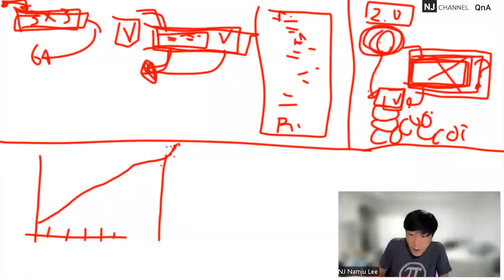[컴퓨테이셔널디자인 45] 인공지능(AI, ML)을 상상, 소설, 매스컴, 영화, 비전문가를 통해 정리한 디자이너를 위한 개념 정리, 디자인 인공지능, 머신러닝, AI, ML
AI and Data for design / 디자이너를 위한 인공지능 index

00:00 - 인공지능(머신러닝) 기초 개념, 상상하지 말고, 기초 원리를 이해하자
00:17 - 일반적 프로그래밍 방식 - 함수
01:45 - 데이터 기반 프로그래밍 / 머신러닝 / 프로그래밍 2.0
02:05 - 데이터를 통한 역설계 (Reverse Engineering )
02:22 - 예) 집값 예측
03:34 - AI 모델의 목적 이해
04:19 - AI, 데이터에서 모델로
05:39 - AI가 하면 무조건 맞을까?
07:09 - Data Visualiation을 하는 이유
07:23 - 문제와 데이터에 따른 모델의 이해
08:03 - CS 배경의 AI이해 그리고 디자인 배경의 AI이해의 큰 갭
08:58 - AI를 평가하고 이해하고 받아들일 때
09:47 - 데이터로 선 긋기
09:59 - 차원이 높은 데이터를 볼 때
12:25 - 데이터 프로세싱: 공간과 프로젝션의
13:48 - 데이터 프로세싱의 중요성
14:45 - 이제 답을 해보자! 과연 이 AI는 창의적일까?
15:35 - 디자이너들이 AI를 바라보는 시각/인식이 잘못됐다.
16:25 - 컴퓨테이셔널 디자이너가 취해야 하는 자세
16:48 - 디자이너가 AI를 활용할 때
17:25 - 정성적 & 정량적 연구를 생각해 보자
17:47 - 디자이너가 AI를 활용할 때 가장 중요한 지점은?
19:02 - 컴퓨테이셔널 디자이너로서 AI를 대하는 자세
19:35 - 컴퓨테이셔널
20:11 - 디자인의 모호함이 AI를 만났을 때
21:07 - 언더피팅(Underfitting)이 AI의 창의성???
21:46 - 결국, 상상 만하고, 공부를 하자!
21:50 - 문제에 맞는 도구를 쓰자
22:22 - 이해하면, 질문이 바뀐다.
23:05 - 일반적인 예를 들면,
24:24 - Q: 데이터의 편견이 있다면?
24:43 - A: 편견/패턴/다름이 없다면 학습시킬 수 없다!
27:00 - 데이터를 위한 컴퓨테이셔널 디자인 사고 / 전
27:25 - AI의 가장 중요한 핵심중 하나: 데이터, 도메인(전공)
28:44 - 내가 생각하는 AI 핵심
29:31 - 디자인 크리틱의 예를 들면
30:09 - 대부분의 디자인 학교에서의 AI 반응
30:36 - 내용이 아닌 형식에 취우 친 교육의 문제
31:28 - 참조 비디오:
QnA 69 - 학부생의 질문, 공부방법, 기초의 중요성, 스튜디오베이스 수업의 주의점, 트렌드의 주의점

QnA 61 - 컴퓨테이셔널디자인교육, 코딩 교육, 누가 가르쳐야 하나? feat. 데이터 스트럭쳐를 만들 수 있는 자에 한함.

31:28 - AI 단어가 주는 편견이 너무 심하다...
32:17 - 예를 들면
33:00 - Q: 내비게이션은 왜 이 길을 추천해 줄까?
33:57 - A: 결정론적 계산 그리고 데이터의 고려 순서에 따라
34:45 - 연구의 예를 들면
35:31 - 주어진 문에 따른 전략이 중요, 즉 그 프로세스
36:20 - 말을 이해할 때, 배경지식의 이해의 중요성
36:55 - Q: 인공지능을 적용하는 문제에 대해
37:30 - A: 정의하기 따라 다르다.
38:16 - 문제를 디자인하는 능력
39:39 - 학습에 사용하는 데이터의 특징
40:30 - 현실 데이터는?
41:35 - 인공지능, 데이터 드리픈 프로그래밍!
41:59 - 장단점을 파악하여, AI 도구를 적절하게 활용 하자
42:22 - 인공지능(AI) 사용에서, 디자이너의 핵심 역할은?
42:46 - 마무리

☑️여기 QnA 채널에 가서 "Ctrl + F"를 활용해서 키워드로 검색하시면 더 많은 자료를 찾을 수 있어요! 여러분들이 산업의 미래입니다!! 응원합니다!!! 화이팅!